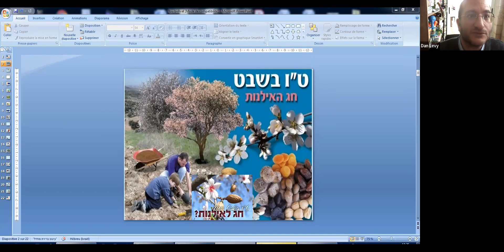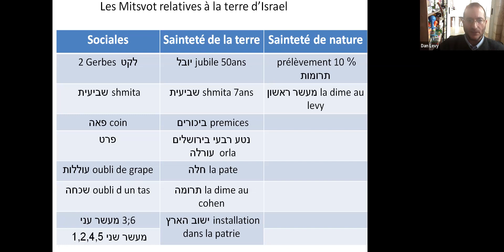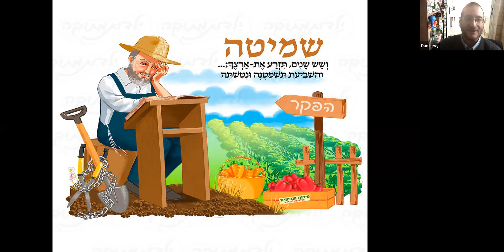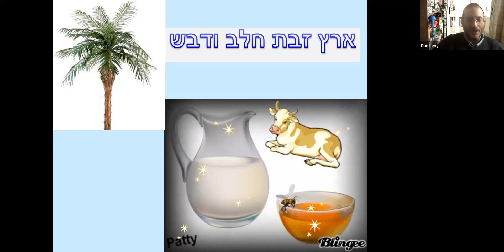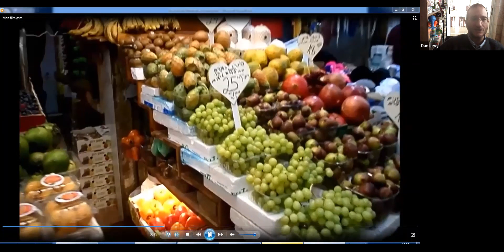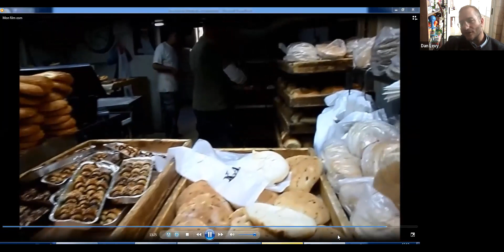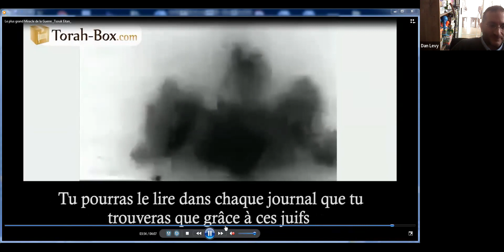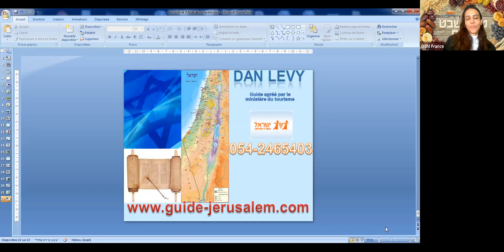Tou Bishvat : les gouts et les couleurs d'Israël, avec Dan Levy